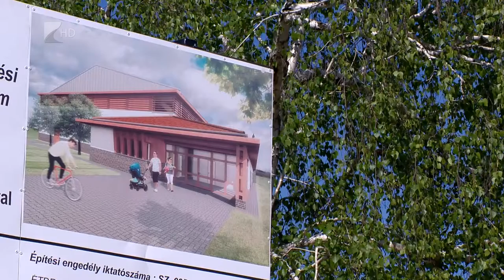Tornacsarnok épül Nyírbogáton - Kölcsey Tv